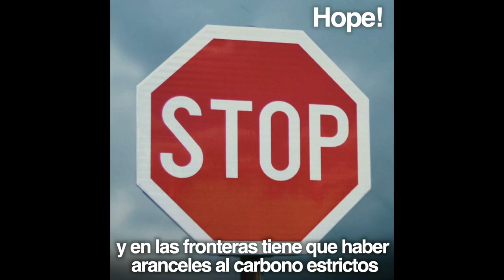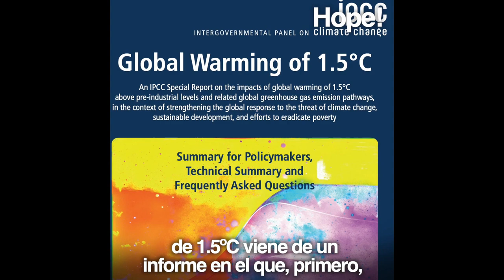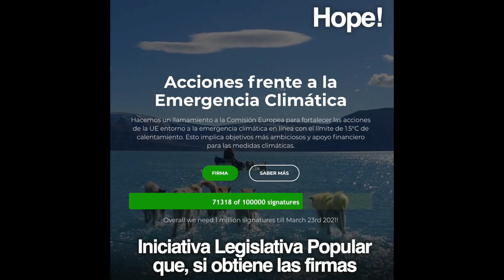37 - Europa trampea con las emisiones - Colaboraciones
Europa está realizando un plan de acción climática que va en la buena dirección. Plantea significativas y muy necesarias reducciones de emisiones para reducir el calentamiento. Pero como Greta Thunberg denuncia, Europa se hace trampas al solitario ya que 1) no contabiliza las emisiones que Europa provoca fuera de sus fronteras, 2) habla de reducir emisiones a la mitad para 2030 cuando haría falta que se redujeran en un 80% y además toma como referencia el año que mas le conviene para que esas reducciones al final no sean tantas, y, 3) se olvida de la justicia climática ya que presiona por igual a todos los países para que reduzcan emisiones sin tener en cuenta cosas como que sólo las emisiones históricas de Alemania igualan a todas las emisiones de Sudamerica y Africa juntas. Firma la petición para que la propuesta se apruebe en el parlamento